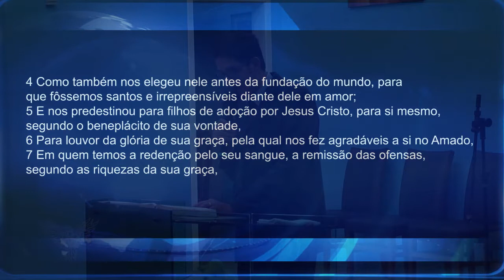ELEITOS DE DEUS - Alessandro Vieira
Alessandro Vieira - Tema: Eleitos de Deus